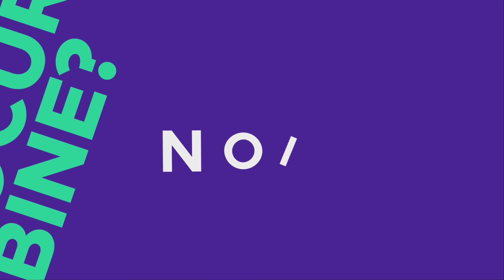GTA Real Life | Event Hide & Seek! Cel mai greu de pana acum? | Episodul 334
ENEBA.com - Jocuri SUPER IEFTINE (PS4, Xbox, PC)! Foloseste codul SHORTY pentru 3% REDUCERE!
Cumpara-ti Euro Truck Simulator la CEL MAI MIC PRET. Foloseste codul SHORTY pentru 3% REDUCERE!
Foloseste codul SHORTY pentru 3% REDUCERE pentru puncte si DLC de GTA Online!